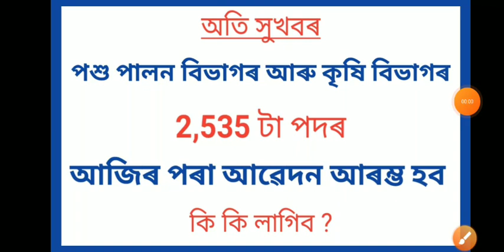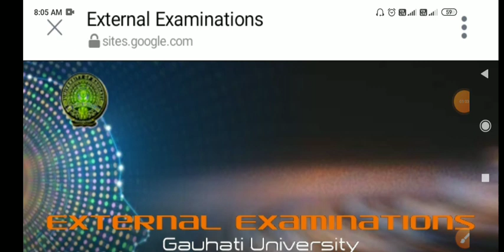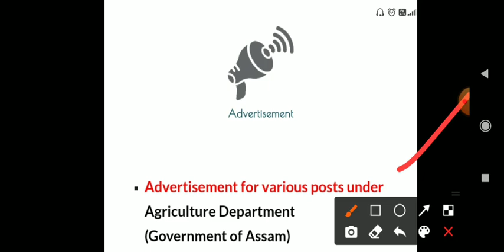Latest Assam Agriculture Department & Animal Husbandry & Veterinary Department New Notification 2021